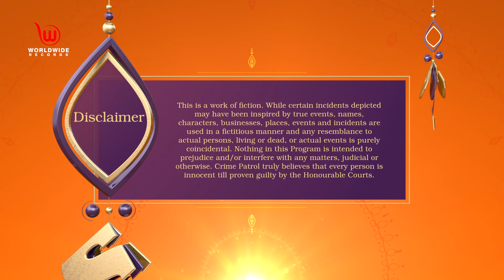Crime Patrol Satark | Khamoshi Part 1 | Full Episode | ख़ामोशी - १ crime crimepatro l Ep- 63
Short Story :
Megha Guleriya commits suicide and then police begin the investigation. The family is accused of the dowry demand by Megha's mother and the case continues for two years. Bhajan's family is released of all the charges due to lack of evidences. Soon, Bhajan's parents die because of the public humiliation. Elsewhere, Chanda who resembles to Megha gives birth and her husband Kamal rejoices the moment.

Worldwide Records has all Necessary Rights For Publishing.